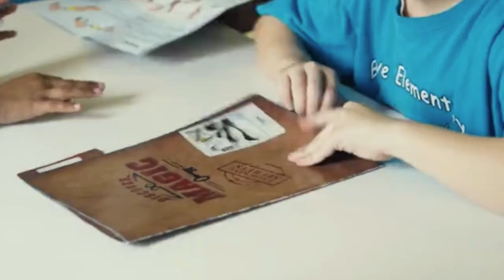Intro to Discover Magic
Discover Magic info for parents. A description of the concept, philosophy, and benefits of the program.